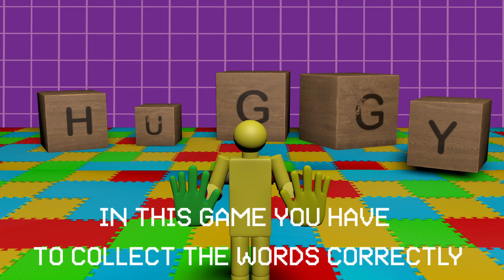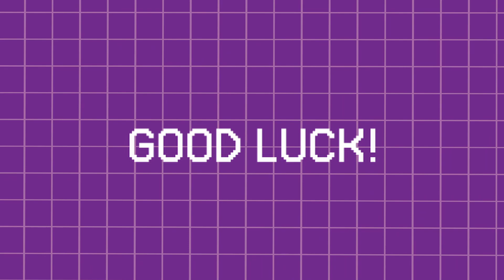NEW MINI-GAME MAKE A WORD Poppy Playtime: Chapter 3 VHS (BOOGIE BOT)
Hmm NEW VHS GAMEPLAY!? Sound good! Poppy playtime: chapter 3 New mini game VHS .